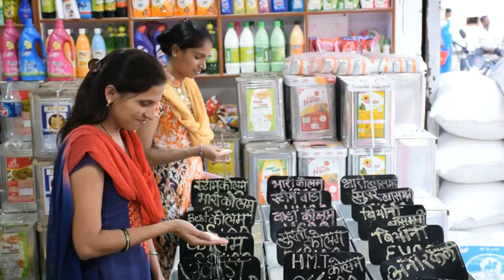OFFICIAL ADD || मातोश्री ट्रेडर्स (होलसेल)- निवडक किराणा मालाचे घाऊक व्यापारी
मातोश्री ट्रेडर्स होलसेल निवडक किराणा मालाचे भव्य दालन
गहू, तांदूळ, ज्वारी, बाजरी, डाळ, कडधान्ये
ड्रायफ्रुट्स, खाद्यतेल, तूप, मसाल्याचे पदार्थ आणि बरेच काही होलसेल दरात देणारे विश्वसनीय ठिकाण
मातोश्री ट्रेडर्स (होलसेल)
योग्य भाव + उत्तम प्रतीचा माल + व्यवस्थित वजन + सस्मित ग्राहक सेवा
तेव्हा एकदा अवश्य भेट द्या .
प्रो.प्रा. चौधरी बंधू यांचे
मातोश्री ट्रेडर्स (होलसेल)- निवडक किराणा मालाचे घाऊक व्यापारी
मधुबन पलेस, मातोश्री बिल्डर्स,डॉ. लोहकरे यांच्या  सिध्दकला हॉस्पिटल शेजारी, मोरडेवाडी, पुणे-नाशिक हायवे नजीक, मंचर